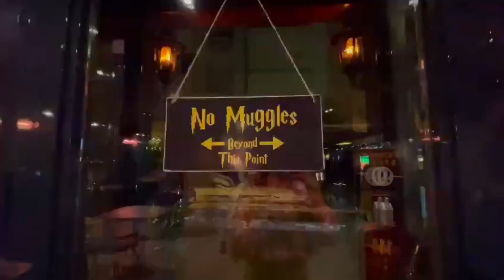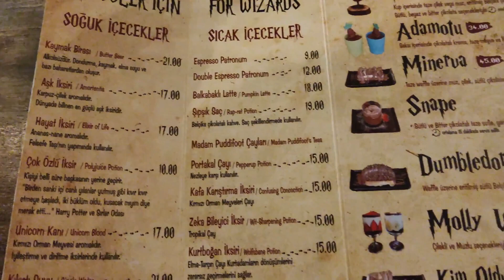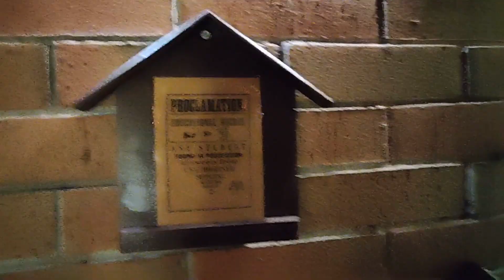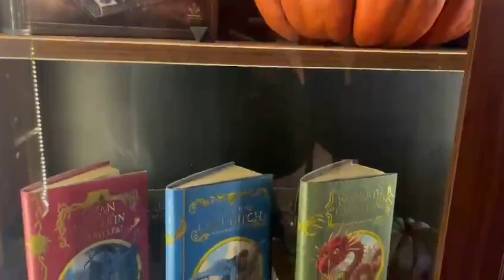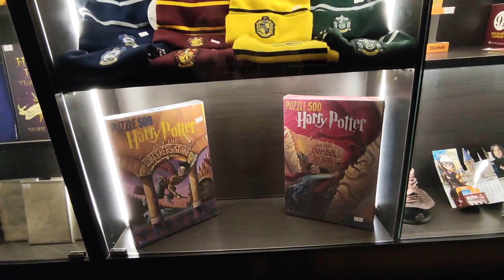AŞK İKSİRİ İÇTİM! | HOGWARTS CAFE'YE GİTTİK!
Merhabaa, bugün arkadaşım Ezgi ile gittiğimiz, Ankara'da bulunan Hogwarts Cafe'yi vlogluyorum. Orada gerçekten aşırı eğlenceli anlar geçirdim ve geçmişten de gelen Harry Potter sevgim sayesinde anılarımı bol bol yad etme fırsatı buldum. Umarım siz de bizimle birlikte eğlenmişsinizdirrr!

Kanalımda başka ne tür içerikler görmek istersiniz? Video önerilerinizi ve yorumlarınızı bekliyoruum.